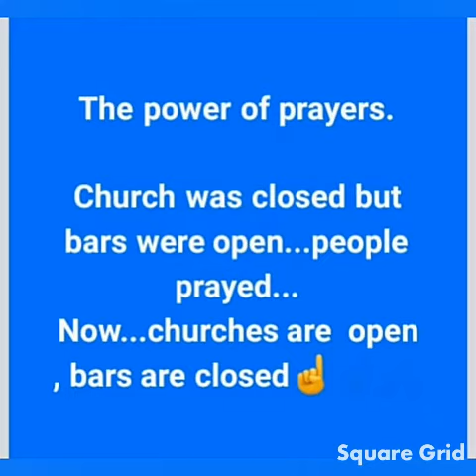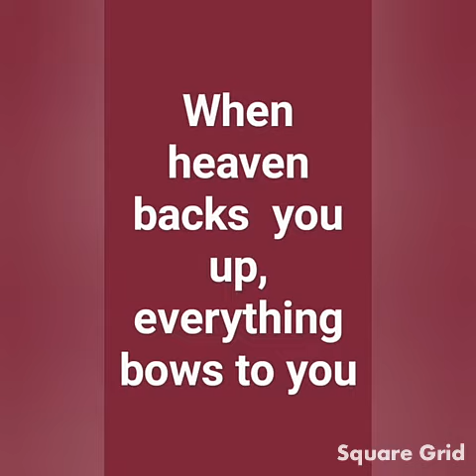October 1, 2020